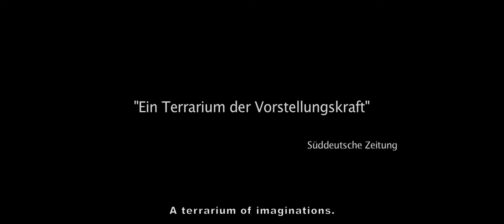Die Geschichte vom Astronauten - Trailer 1 - Deutsch - UT Englisch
Die Geschichte vom Astronauten:

Die erfolgreiche Schriftstellerin Charlotte hat sich auf eine Mittelmeerinsel zurückgezogen, um an ihrem neuen Roman zu schreiben. Zur Inspiration benutzt sie das Leben anderer Menschen. Besonders ihre Vermieterin Renate, die seit Jahren auf die Rückkehr ihres Mannes wartet, scheint ein wunderbares Vorbild für Charlottes Hauptfigur, die Ehefrau eines Astronauten zu sein. Doch je tiefer Charlotte in das Leben von Renate eintaucht, desto stärker wird sie mit ihrer eigenen schmerzlichen Vergangenheit konfrontiert.
"Die Geschichte vom Astronauten" beschäftigt sich mit der Leerstelle, die ein geliebter Mensch hinterläßt, wenn er gegangen ist. Eine Leerstelle, ein Negativ, stumm, besetzt durch die Erinnerung, durch
die Abwesenheit, den Verlust. Wir suchen nach Strategien, für das Schweigen eine Sprache zu finden. Wir versuchen die unterbrochene Kommunikation in uns aufrecht zu erhalten. Einen Ausdruck für unseren Schmerz zu finden, um uns so möglicherweise irgendwann lösen zu können.

Regie: Godehard Giese

Cast: Stephanie Petrowitz, Ruth Diehl, Hubertus Hiess